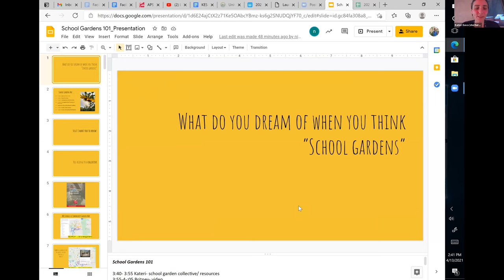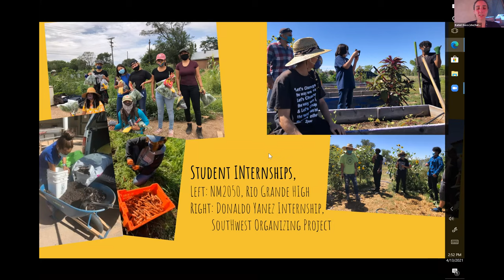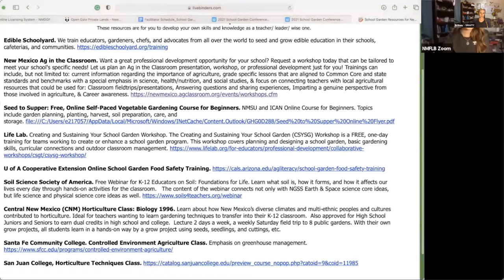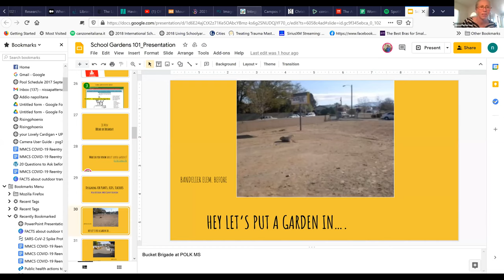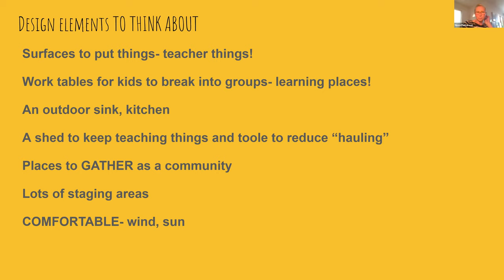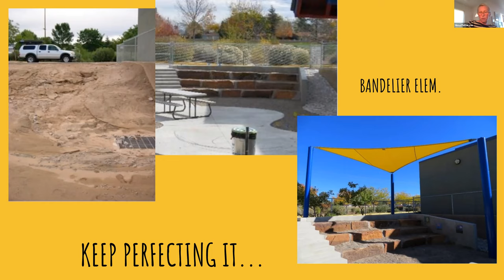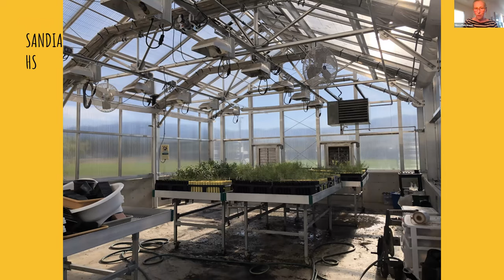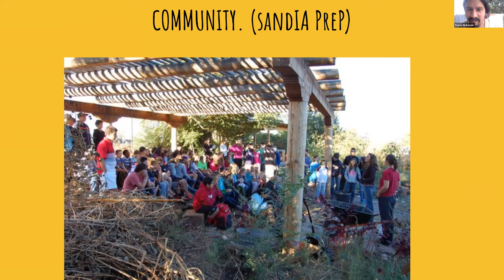School Gardens 101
In this video,  learn more about school  gardens in Albuquerque Public Schools and ideas for design and starting school gardens.

About the session: Kateri Sava (Garden Specialist) will guide the group in building a resource list, share stories of school gardens across the district and three resources for starting a garden. Britney Lardner (Ag in the Classroom) will give a quick tour of the School Garden Resource Binder and point out some cool resources. Nissa Patterson (NMSU Bernalillo County Ext.) will share things to consider when it comes to designing school garden spaces for teaching and exploration. Travis McKenzie (Teacher Polk Middle School and SWOP Food Justice Organizer) will share his personal experience using school gardens to teach and give you a tour of the home garden he has been using to teach remotely.

About the presenters:
Nissa Patterson MPH has been working in public health in and with NM schools for over 20 years. She has worked with programs that serve NM's youth through mental health and substance abuse services, life skills, legislative advocacy and forest school/ outdoor learning/ gardening. Her passion is supporting the autonomy and health of young people. She also is a mom and an everyday gardener.

Kateri Sava is the School Garden Specialist (Coordinated School Health Dept.) - supporting a growing network of 93 school gardens in Albuquerque Public Schools (TIWA-land) and the partnerships that make that possible. Kateri also works with Rio Grande HS and NM-nonprofit, NM2050 to co-create high school agricultural internship opportunities on farms. She also organizes with the decentralized and inclusive Growing Health & Justice Coalition to foster youth leadership and institutional support for food justice, community health and environmental justice. She dreams of schools to be thriving centers of connection, diversity, and belonging for her community.

Britney Lardner is the Program Coordinator for New Mexico Ag in the Classroom (NMAITC), which is a non-profit educational outreach program through the New Mexico Farm and Livestock Bureau. The purpose of NMAITC is to educate the general public, with an emphasis on K-12 students and educators, about the importance of agriculture.

Travis McKenzie is a Teacher at Polk Middle School, a Food Justice Organizer with the Southwest Organizing Project, a member of the Growing Health and Justice Coalition and Families United for Education, and on the Rooted In Community National Advisory Council. Travis McKenzie has been doing Food Justice work for over a decade and works to create edible landscapes in schools, parks, and community spaces. He plants seeds for community needs and wants to plant as many seeds, with as many people, in as much land as possible.